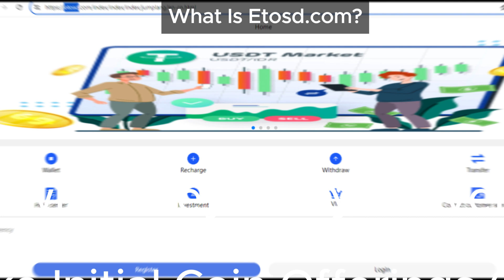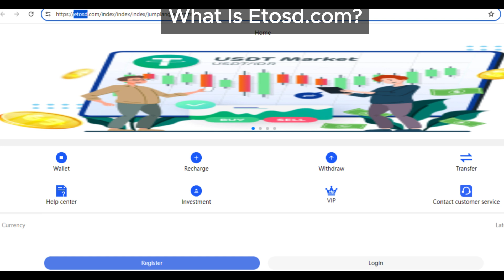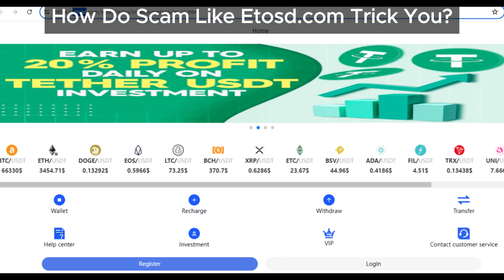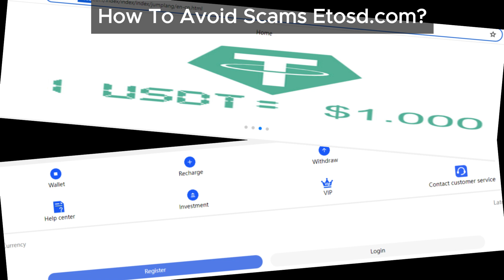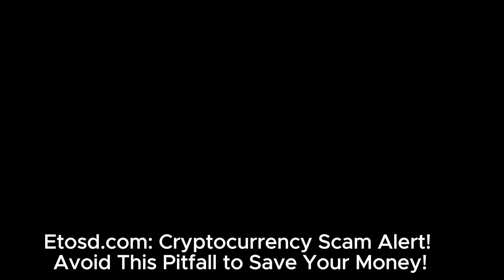Unmasking Etosd.com: The Latest Cryptocurrency Scam Exposed!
Discover how Etosd.com is deceiving crypto investors with false promises and shady tactics. Learn the red flags and protect your investments from this fraudulent platform.